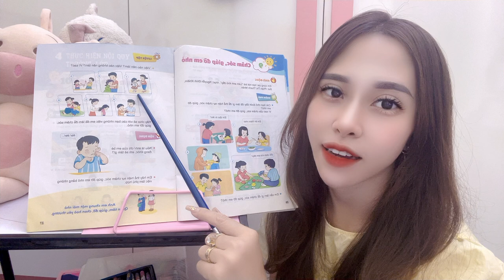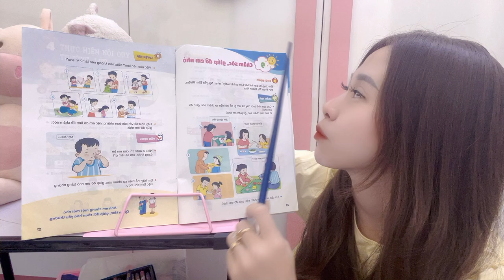Learn a few lessons about folk songs with teacher Huyen